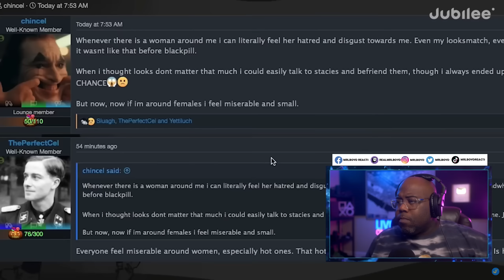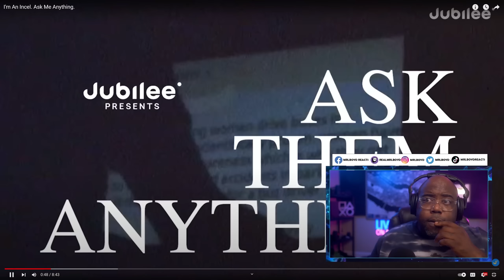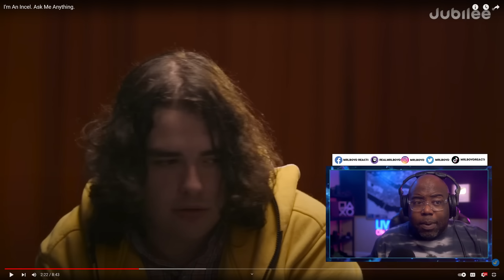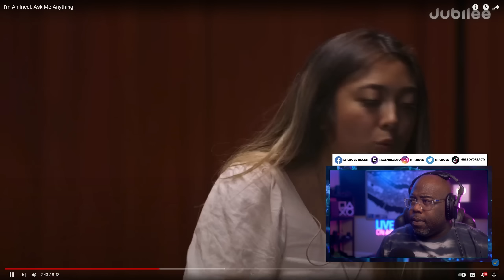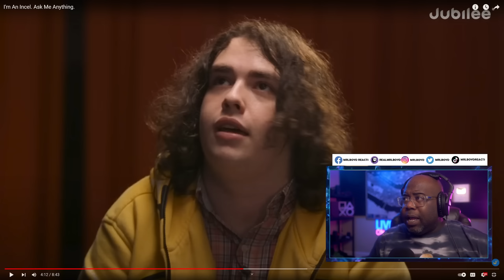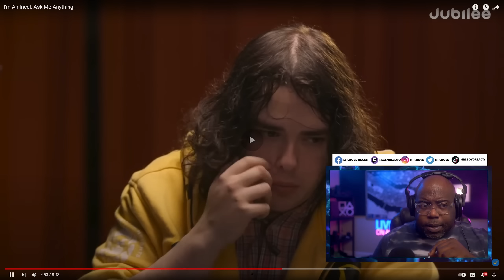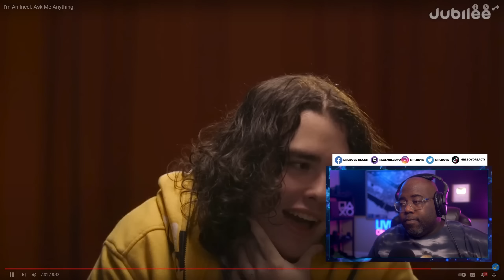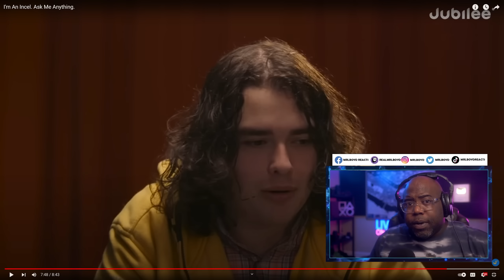I'm An Incell. Ask Me Anything.